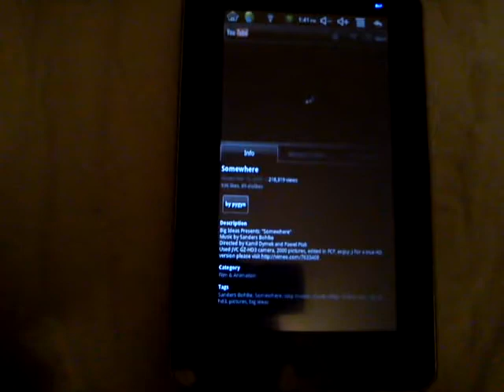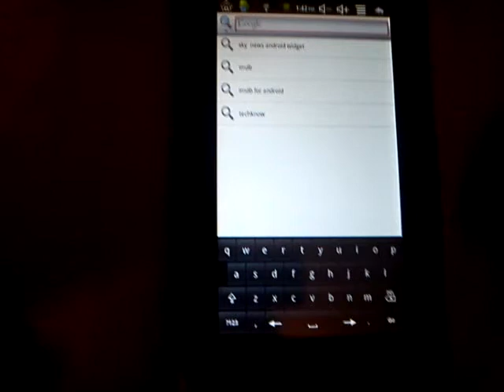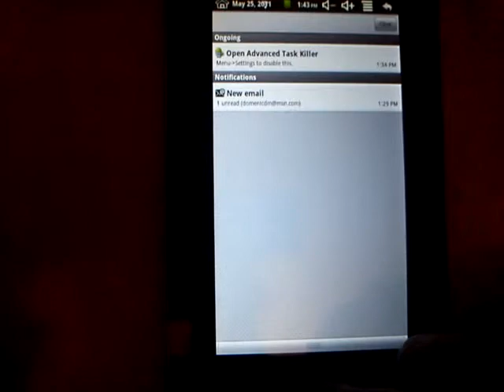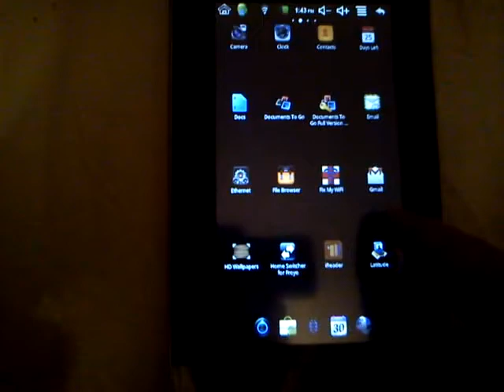VIA 8650( 800MHZ) test 1 With HCH Uberoid WM8650 1.3.0 HYBRiD HoneyCombMOD v3